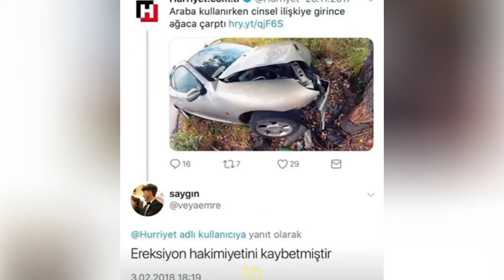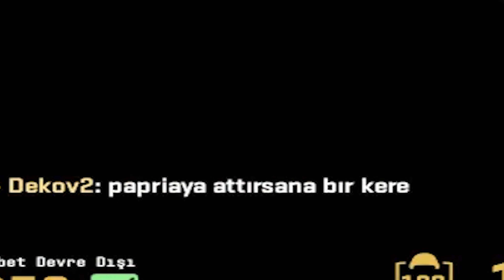DEKO MİLETTİN ANNESİYLE GÖRÜŞÜYOR - cs2 komik anlar